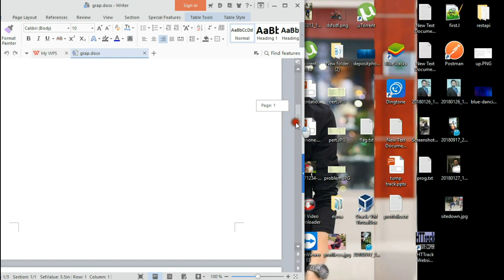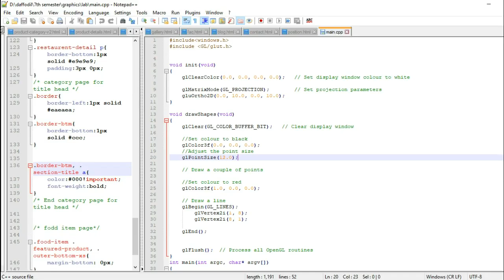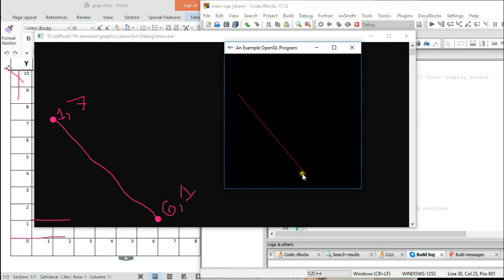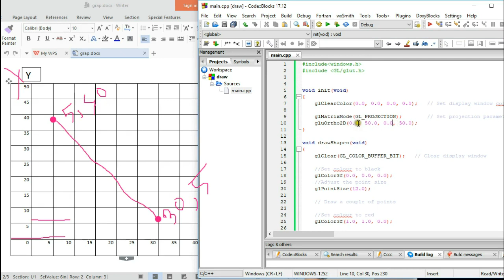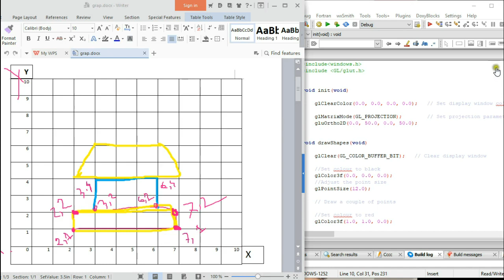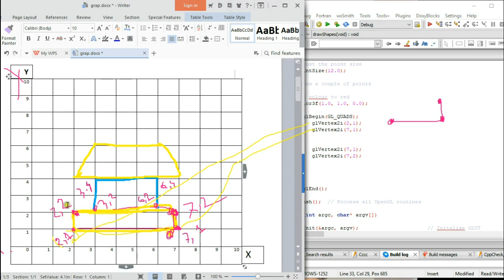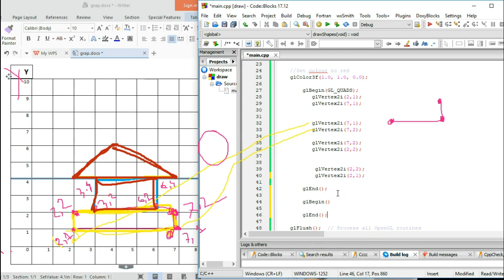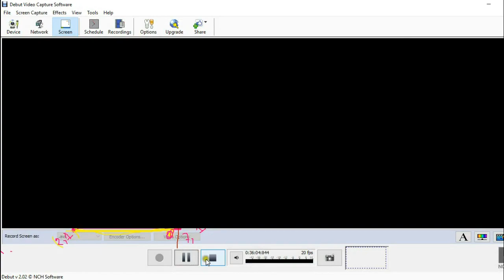Computer graphics opengl line, triangle, quads drawing Bangla tutorial